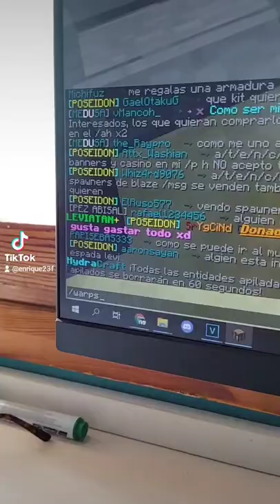HYDRACRAFT 2021 ESPAÑOL | COMO ROMPER BLOQUES EN EL SURVIVAL DE HYDRACRAFT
⚡ ¡QUIERES HABLAR CONMIGO! UNETE A DISCORDGAMERS! SIN DESCARGAR NADA UNETE A ESTE CHAT GAMING!  ⚡

SERVER NO PREMIUM PARA LA 1.8 HASTA 1.16
IP: mc.hydracraft.es

¿Quieres ser mod de mi canal? Debes tener 13 años y hacer este cuestionario

► ►DONACIONES!

Si no puedes añadir una tarjeta de crédito puedes enviarme un codigo de paysafecard por Discord, o lo que queráis
Todo sera destinado a vosotros si me lo decís y si es para mi avisadme!!

► ► Moderador!!-) Para ser moderador tengo que verte en todos los directos apoyando el directo
estando activo , unirte a DiscordGamers, comentando , ayudando a los nuevos.

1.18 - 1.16 minecraft no premium
HYDRACRAFT MARZY
marzy